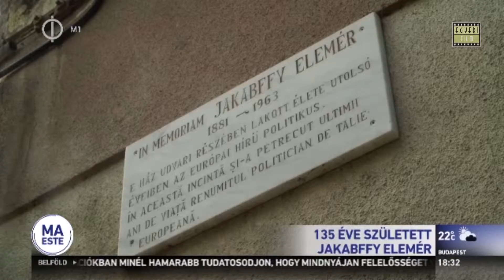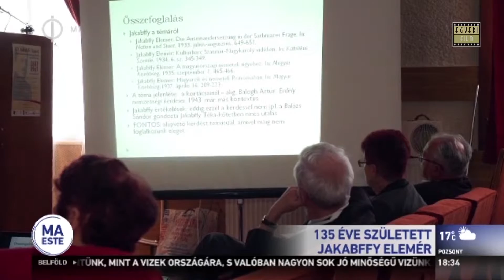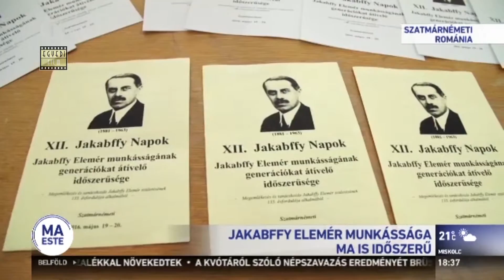Szili Katalin: Jakabffy Elemér példája ma is időszerű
A televíziós anyagot az MTVA megrendelése alapján Egyedi Bernadette és Egyedi Zsolt készítette az M1 számára.

A felvétel tulajdonjoga a Médiaszolgáltatás-támogató és Vagyonkezelő Alap tulajdonát képezi, bárminemű felhasználása kizárólag az MTVA engedélyével történhet.